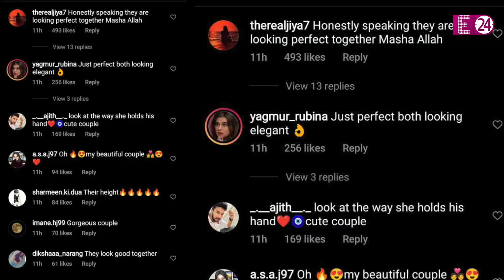Vicky Kaushal और Katrina Kaif का पहला वैलेंटाइन डे, हाथों में हाथ डाले एयरपोर्ट पर हुए स्पॉट।